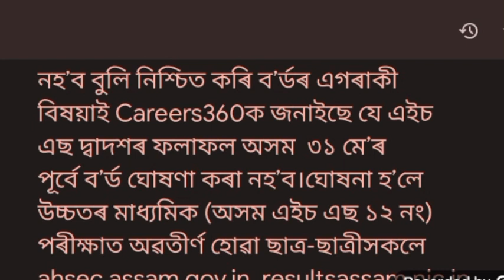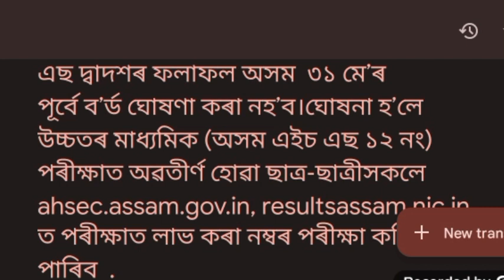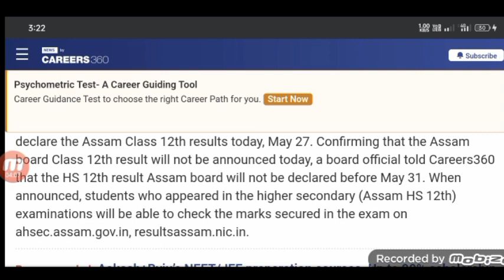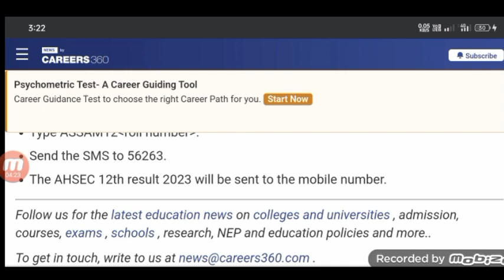HS regults date 2023 big update today news||Hs regults date 2023 assam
Hs regults date big update assam | hs regults date declare 31 may | hs regults date 2023
HS results date big update today||hs results date 2023 assam news
hs regults date 2023 assam news
hs regults date 2023 assam news live
hs regults date big update today
hs regults date 2023 assam Bodo news
hs final result 2023 date assam news live
hs regults date 2023 assam today news
hs final result 2023 date assam today news
hs regults  2023  assam date prag news
hs regults assam 2023
hs regults assam
hs regults 2023
hs regults date 2023
hs 2nd year result 2023
hs 2nd year result  2023 assam
hs 2nd year result 2023 today news
hs 2nd year result 2023 date
hs 2nd year result date
hs 2nd year result 2023 assam kaise dekhein
hs 2nd year result kaise dekhein